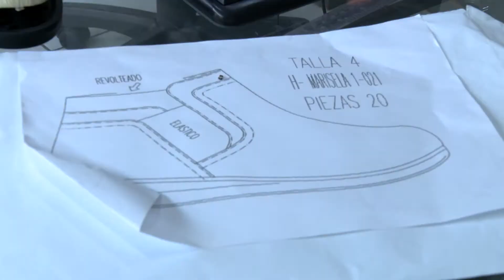Proyecto Barry de Axel García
¿Quieres diseñar tus propios sneakers?
"Barry”, el proyecto de Axel García, alumno del CU UAEM Valle de México, pretende impulsar el diseño de calzado personalizado.